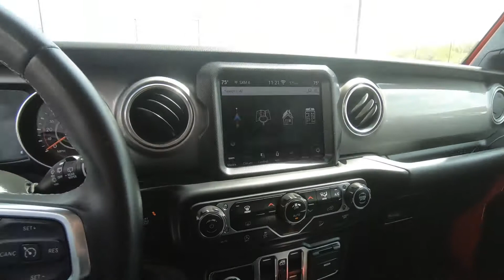2020 Jeep Wrangler Unlimited Sahara - Used SUV For Sale - Hudson, WI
to view this Used RED 2020 Jeep Wrangler Unlimited Sahara for sale in Hudson, WI.

Stock# PB9131

Description:
2020 Jeep Wrangler Unlimited Sahara
CARFAX 1-Owner, GREAT MILES 10,017! $8,200 below Kelley Blue Book! Apple CarPlay, Smart Device Integration, MP3 Player, Aluminum Wheels, Four Wheel Drive, Brake Actuated Limited Slip Differential.

DISCOVER THE LUTHER ADVANTAGE
The Luther Advantage is a complete and comprehensive package of benefits designed to make buying-and driving-a vehicle from the Luther dealerships a pleasant and convenient experience. From the peace of mind that comes with a 5 Day-500 Mile Return or Exchange Policy, 30 Day 1,500 miles Full Warranty and 60 Day 2,500 miles Limited Powertrain Warranty and Free CARFAX Reports & Clean Title Guarantee on pre-owned vehicles, as well as providing Luther customers with full range of valuable savings at participating Holiday Stationstores including 10 cents off a gallon, $6 for “The Works” car wash among other advantages and guarantees. As much as we like satisfying customers, we like keeping them even more.

Lakeland, MN
Bayport, MN
Woodbury, MN
Cottage Grove, MN
Afton, MN
Oakdale, MN
Roberts, WI
Hammond, WI
Somerset, WI
New Richmond, WI